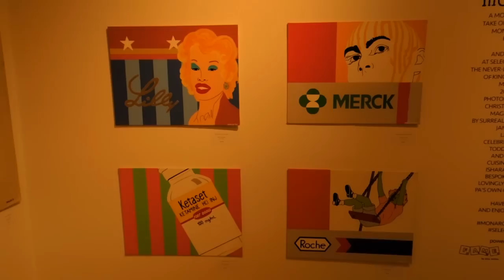The Pee-ew #182: Michael Alig's art world debut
Michael Alig and Ernie Glam discuss Michael's art world debut at the Select Art Fair in New York City.

Producers
Michael Alig
Ernie Glam
Scott McEwen